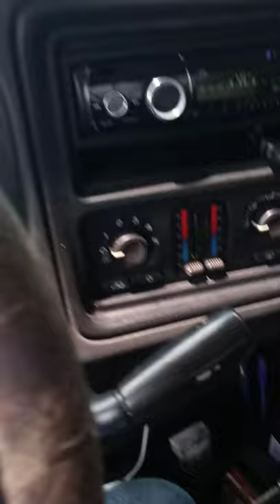Our first day searching for Randy Leach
We were able to clear some bridges and will be working on our list for our next search.

Dennis Ruble
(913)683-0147